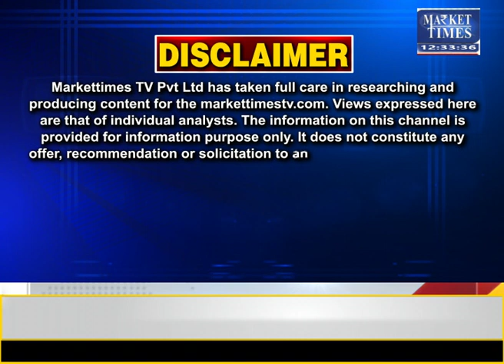आयातित खाद्य तेलों पर लगेगा शुल्क !